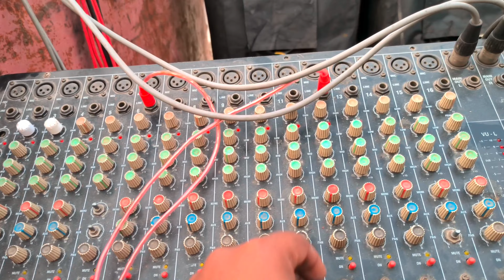खतरे से खेलने वाला Dj Road Show! ऐसा Bass कि हर कोई चौंक उठेगा!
खतरे से खेलने वाला Dj Road Show! ऐसा Bass कि हर कोई चौंक उठेगा! Dj roadshow vlogDj vlog new video dj vlog dj vlogs Dj pickup loading dj vlog new video dj full bass dj remix Dj roadshow competition Dj roadshow bass

dj roadshow vlog

dj pickup loading

dj pickup loading video

dj pickup lover

dj pickup loading setup

dj pickup load karne wala

dj pickup load karo

dj pickup lover song

dj pickup loading short video

dj pickup lokgeet

dj pickup load kaise karte hain

my new dj vlog video

dj vlog bass

dj vlog new video

dj vlog channel

dj vlogs

dj blogger

dj vlog video

dj vlog setup

dj bajana sikhana hai

dj operating kaise kare mobile se

dj operating kaise kare

dj mixer kaise chalaye

dj roadshow competition

2 bass 3 top dj setup pickup